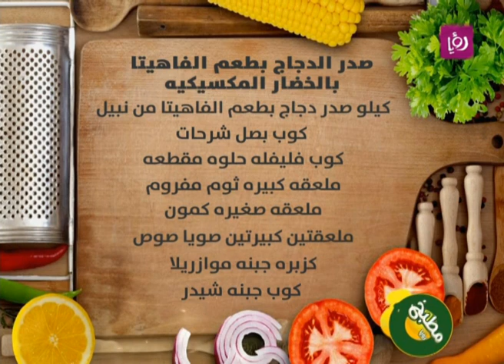مطبخ رؤيا مع نبيل - صدر الدجاج بطعم الفاهيتا بالخضار المكسيكية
برنامج الطبخ الأساسي والأشهر على مستوى الأردن خلال السنوات الخمس الماضية، حيث عودت رؤيا مشاهديها عليه كل شهر رمضان مع الشيف نضال البريحي، الذي يختار الأطباق العربية والعالمية من أشهى وأطيب الأطباق.